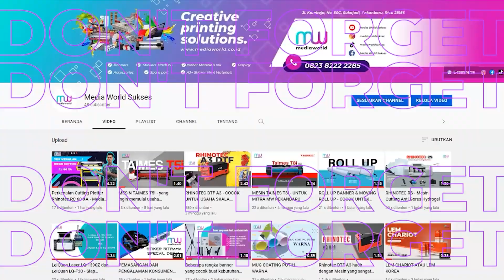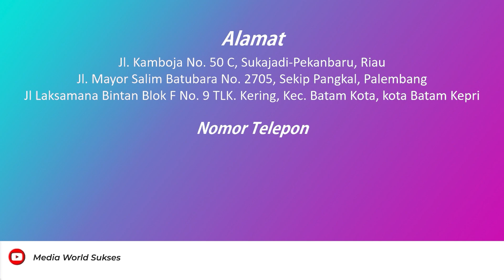MEMAKSIMALKAN PRODUKSI ANDA DENGAN MESIN LASER LEQUAN CNC 1390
Mesin laser co2 LQ1390
Biasa digunakan untuk potong memotong akrilik, kayu, karton, PVC, kain,
kulit, karet, plastik dan bahan non-logam lainya.

Mesin ini menggunakan format
CDR, BMP, JPG, DST, PLT, DXF, DWG, TIFF, PSD, AI,
Laser Type Long lifetime catalyst sealed co2 laser tube

* Admin Media World Sukses : 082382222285.
* Follow @mediaworldsukses untuk update konten creative printing solution lainnya.